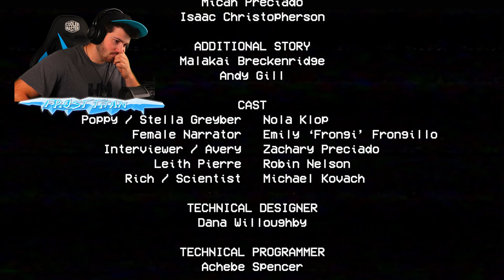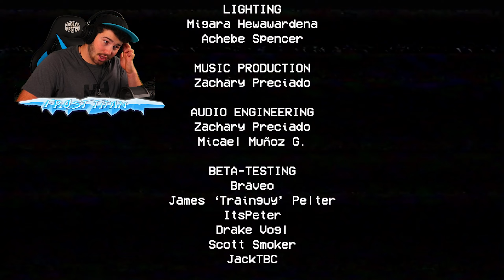THIS DUDE IS FREAKY!! | Poppy Playtime (Chapter #1)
-📼PREVIOUS VIDEO📼-